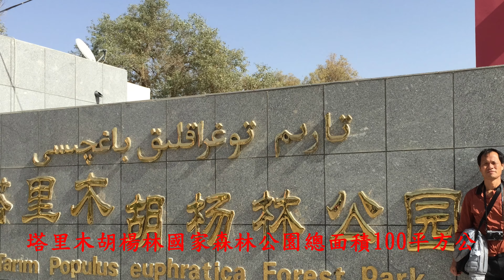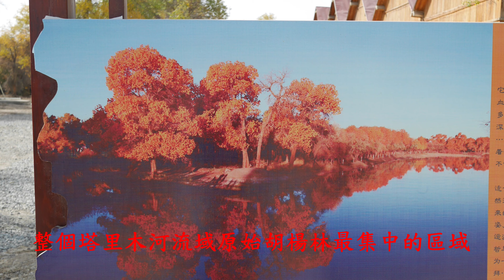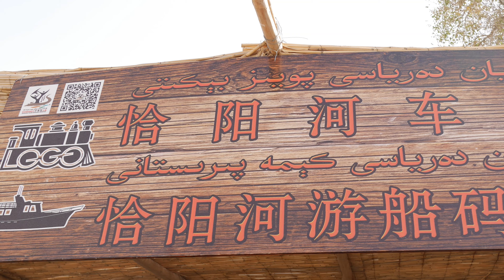南疆~塔里木胡楊林公園4K